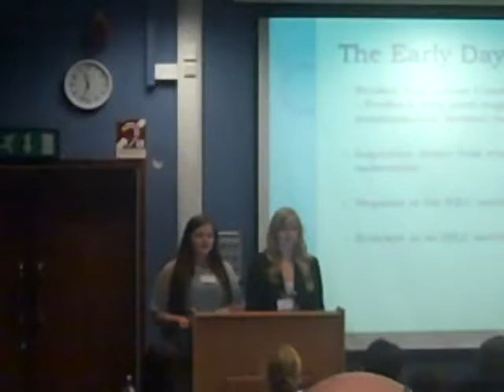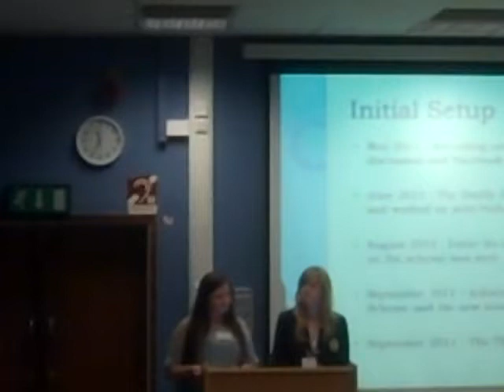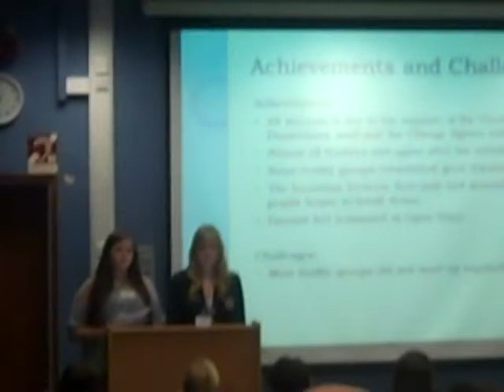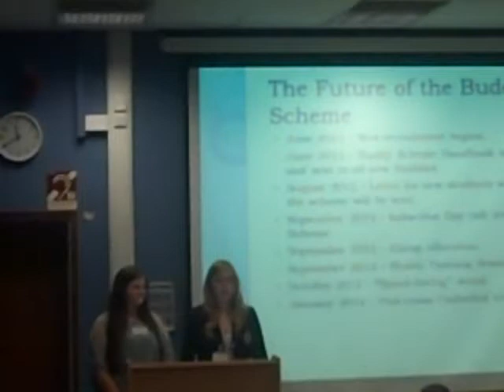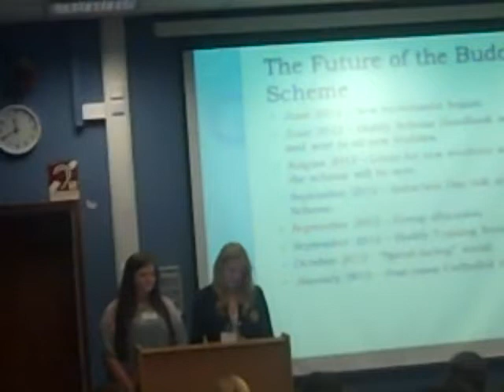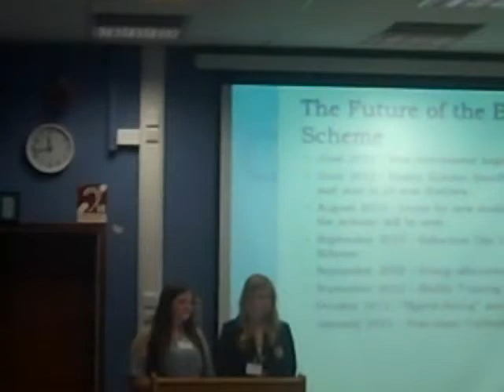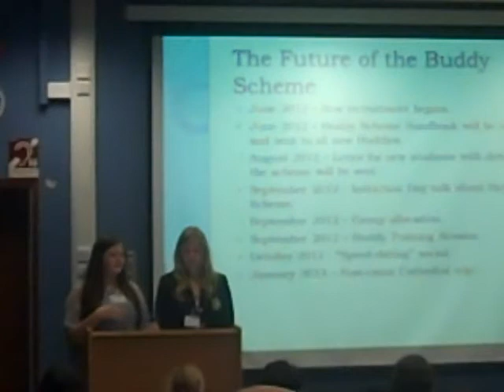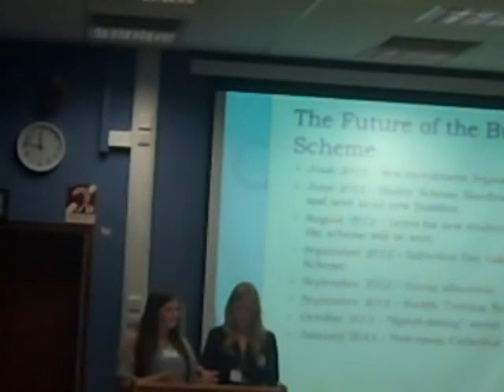Theology Buddy Scheme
Katie Williams, Emily-Rose Rolfe